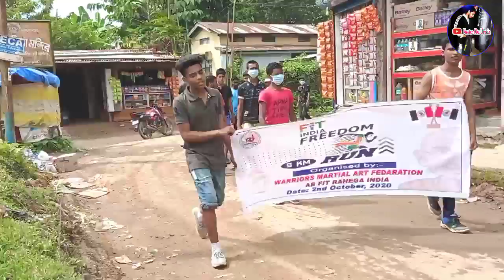Warriors Martial Art Fedaration FiT India RuN 2020